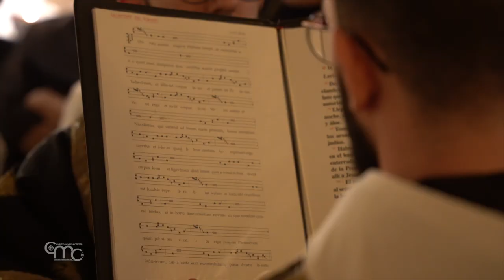De la crucifixión hasta el Sepulcro en el huerto, a la espera de la Resurrección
Uno de los momentos más intensos del Triduo Pascual es la procesión fúnebre de la tarde del Viernes Santo en el Santo Sepulcro.

Los frailes de la Custodia reviven desde hace siglos este acontecimiento con los fieles, en el lugar de la muerte, sepultura y resurrección de Cristo. También este año participaron muchos cristianos locales.